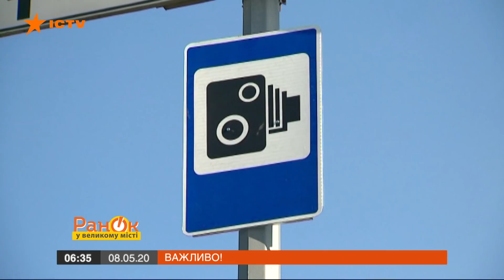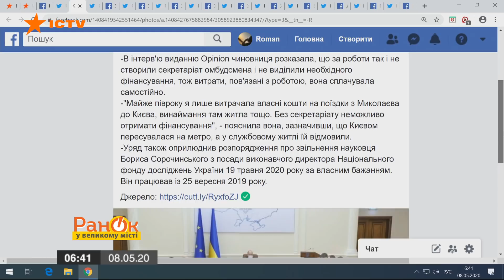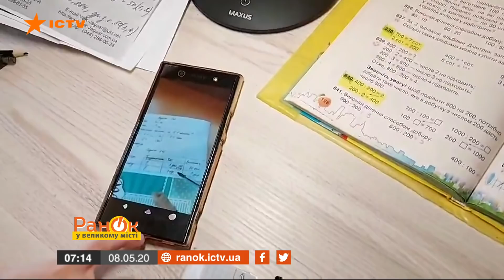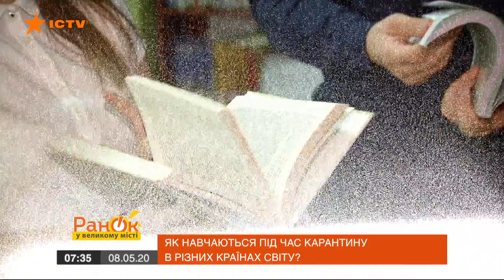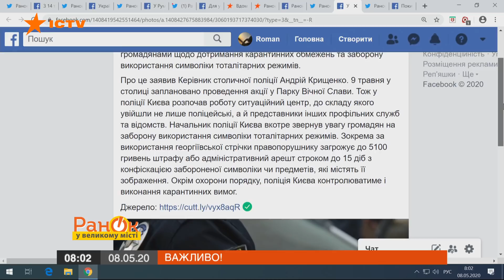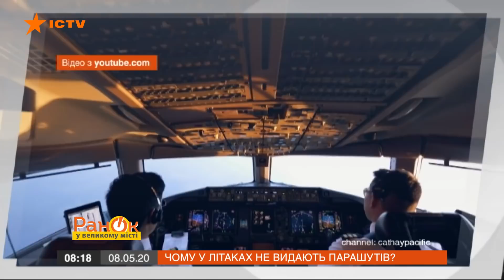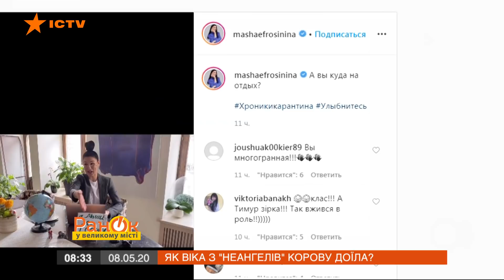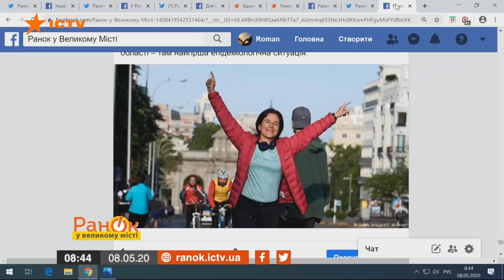Утро в Большом Городе – выпуск от 08.05.2020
Утро в Большом Городе – полный выпуск программы на ICTV за 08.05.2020:

• Северному потоку-2 – «труба»?
• Коронавирус мутирует и становится еще заразнее?!
• Что успел сделать шестой Президент Украины
• Как учатся во время карантина в разных странах мира
• Почему Сталин запрещал праздновать 9 мая
• Ремонт на карантине: как купить качественные строительные материалы
• Visa и MasterCard хотят убрать с рынка?
• Как Вика из «НеАнгелов» корову доила